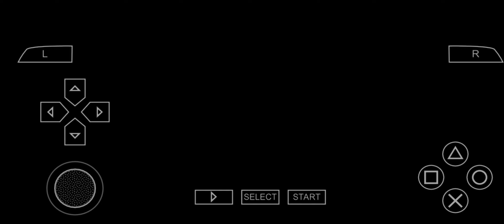仮面ライダー 超 クライマックスヒーローズ 仮面ライダーダークディケイド【スマホ アプリ】